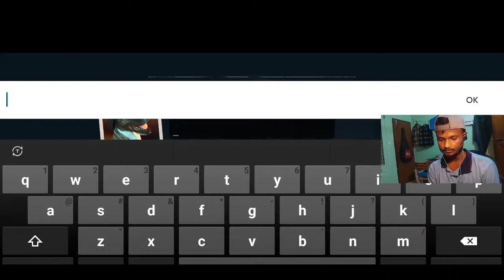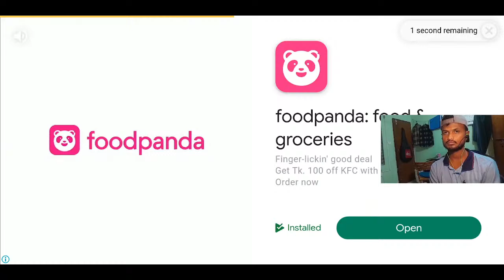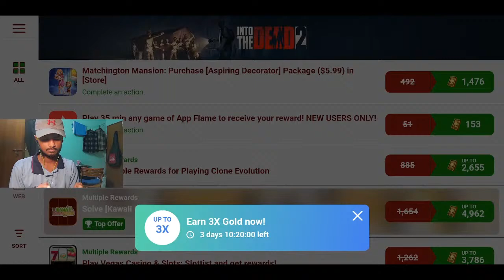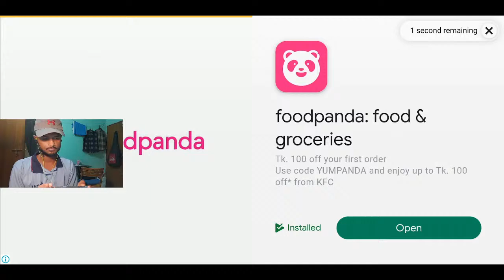Into the death 2 | Jahid's Pixel Play Live Stream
The sequel to the hit zombie action game Into the Dead (70+ million downloads)! Journey through the zombie apocalypse in a race to save your family. Arm yourself with an arsenal of powerful weapons and do whatever it takes to survive. Maim, mow down, and massacre the Dead - anything to keep moving!